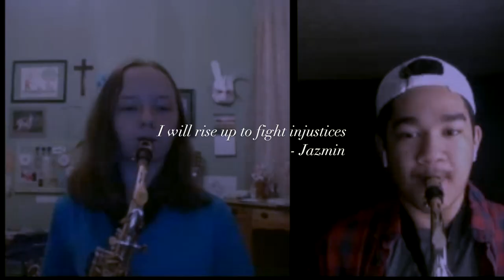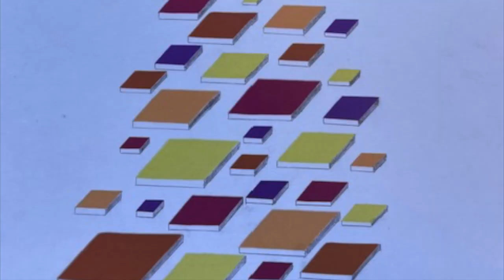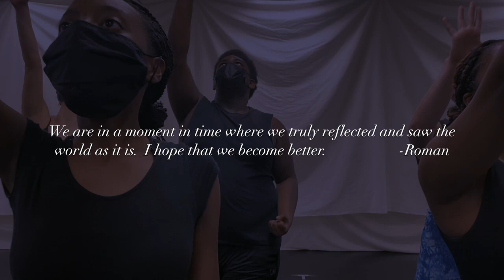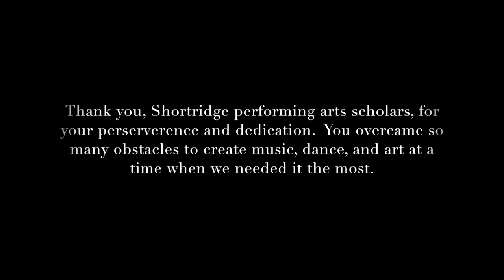Heroes and Dreamers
A Shortridge High School Performing Arts semester-long student exploration of being alive during this interesting time.